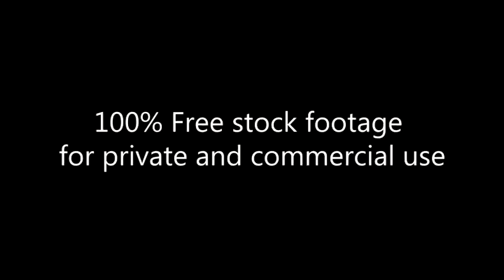After the concert_Footage_park_summer_evening_047_Футаж После концерта в парке летним вечером